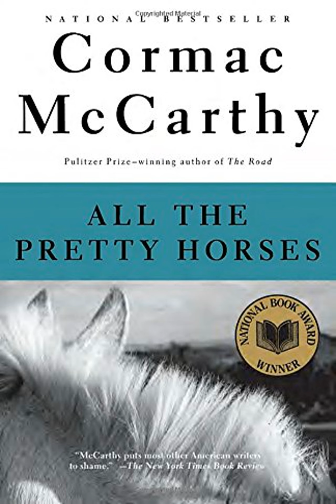All the Pretty Horses Study Questions Summary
All the Pretty Horses - all the pretty horses (2000) - matt damon, penélope cruz, henry thomas.

All the Pretty Horses Audiobook Summary